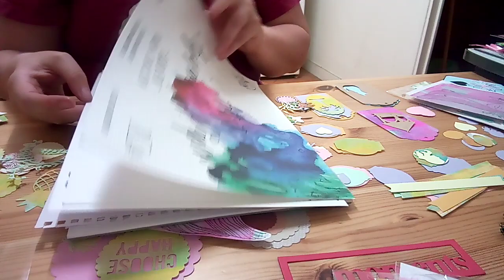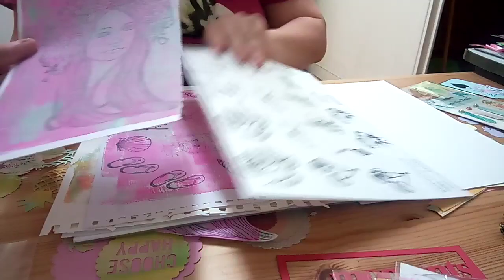Une carte ensemble